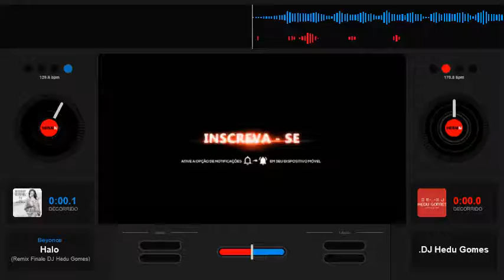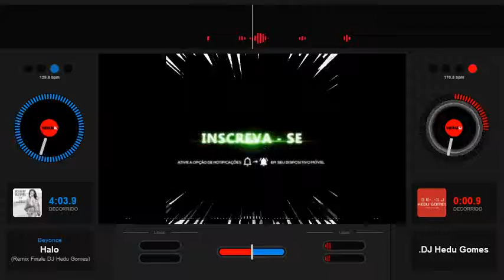Beyonce - Halo (Remix Finale DJ Hedu Gomes)